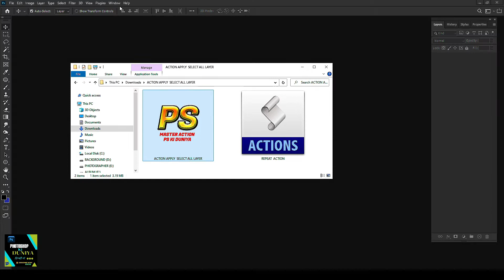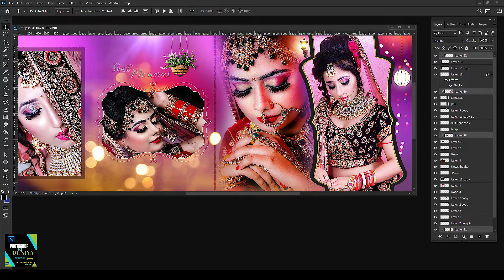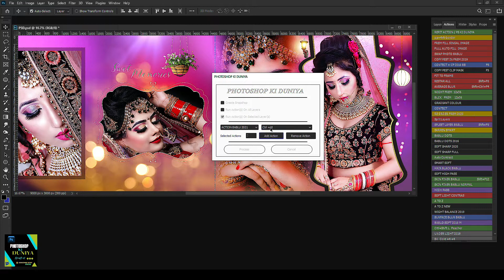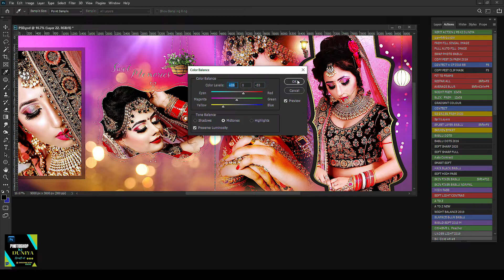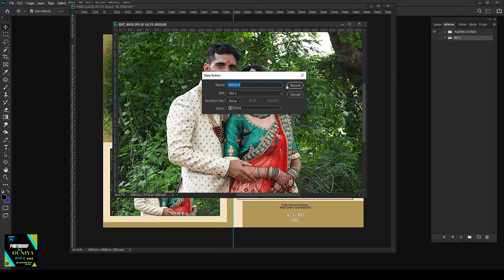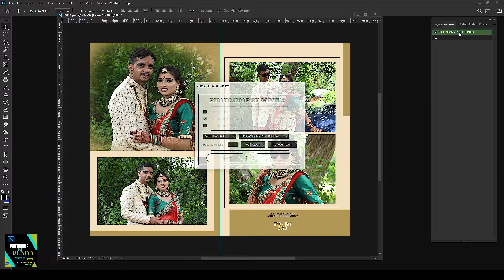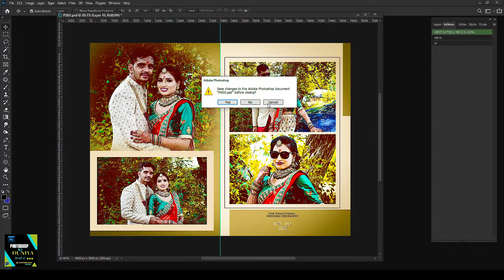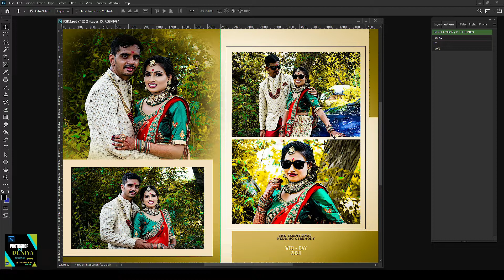REPEAT ACTION SELECTED MULTY LAYERLAYER , APPLY ACTION SELECTED MALTY LAYER SINGLE CLICK 2021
PHOTOSHOP KI DUNIYA
video password protected hai to video ko pura dekhe